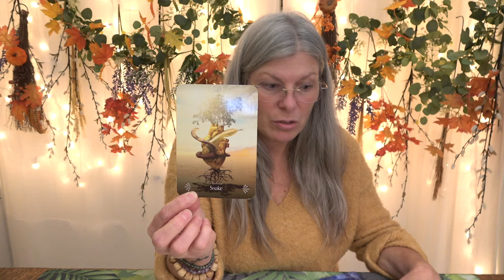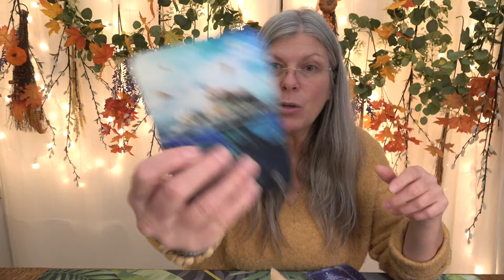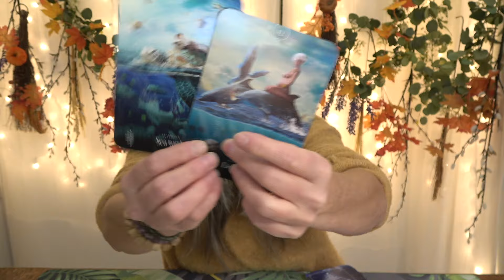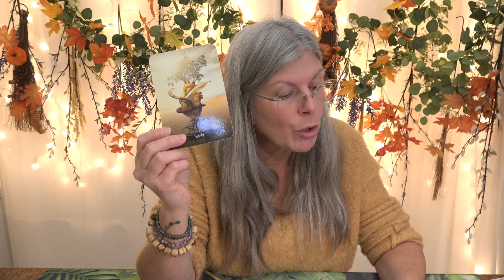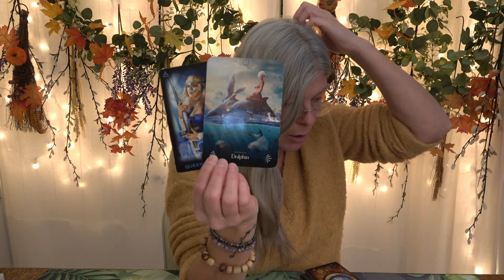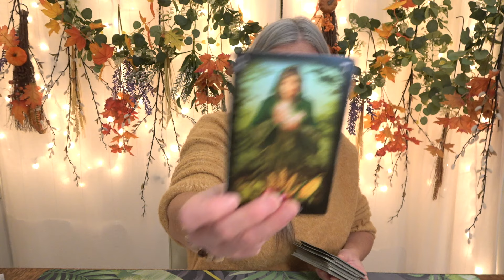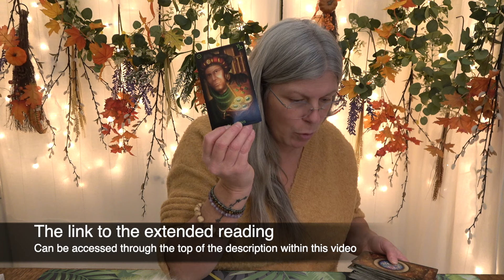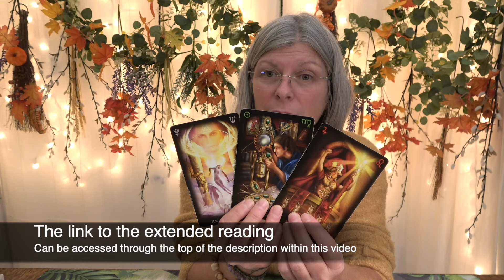Pisces - Your Dreams Are Trying To Tell You This.